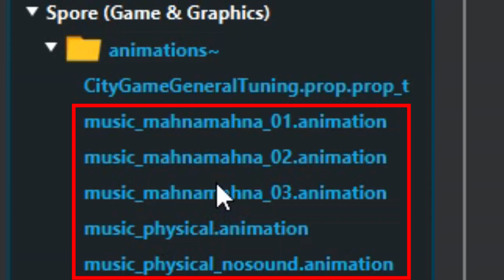Spore | Вырезанные Анимации | Секретные Анимации в Спор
В этом видео я покажу анимации, которые убрали из игры, но они остались в её файлах.

Название анимаций в файлах:
music_physical.animation
music_mahnamahna_01.animation
music_mahnamahna_02.animation
music_mahnamahna_03.animation
Анимации находятся в файле Spore_Game.package
Есть ещё анимация music_physical_nosound.animation, но это тоже самое, что и music_physical.animation, только без музыки.
Название музыки для анимаций:
physical_chorus_30sec.sns
mahnamahna_loop_25sec.sns
Музыка была вообще удалена из файлов, но она осталась в файлах Лаборатории существ (в файле CSA_Audio.package), откуда я её и взял.

Эпизоды:
00:00 - Начало
00:36 - Первая анимация
01:09 - Вторая анимация
01:35 - Третья анимация
02:00 - Четвёртая анимация
02:27 - Конец